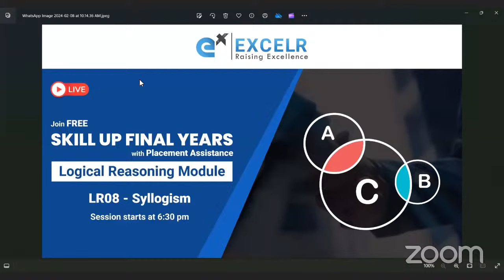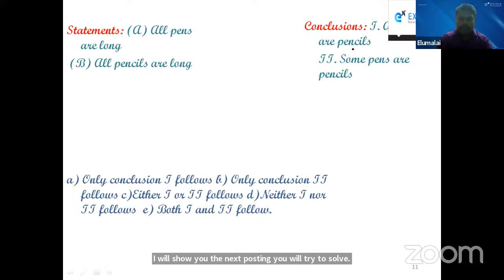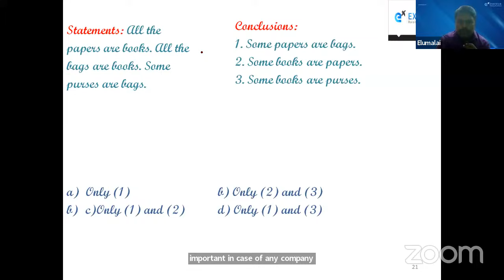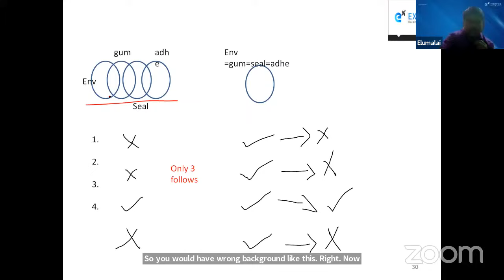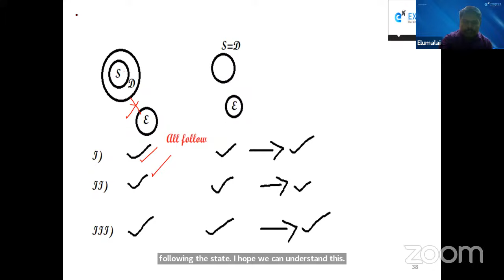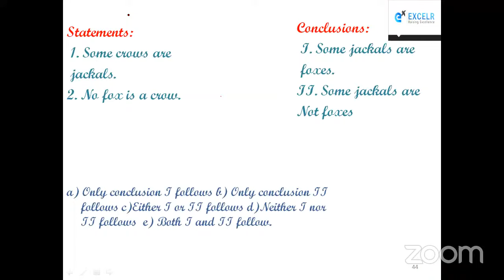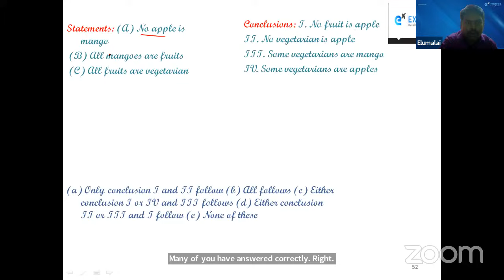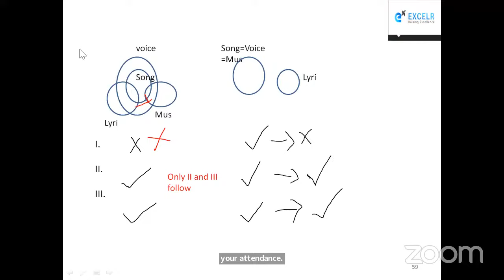Decoding Syllogisms: A Logical Reasoning Odyssey 📖🔍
🚀 Embark on a journey of logical deduction with the study of syllogisms! 💡 Whether you're a novice or sharpening your skills, this session provides a thorough exploration of syllogistic reasoning.
🔍 Key Insights:
• Dive into the principles of syllogistic reasoning and learn to unravel complex logical arguments.
• Explore different types of syllogisms, including categorical and conditional, and understand their structures.
• Practical examples and exercises to hone your ability to analyze and evaluate syllogistic statements.
📺 Missed the session? Catch the recording on our YouTube channel. 📚